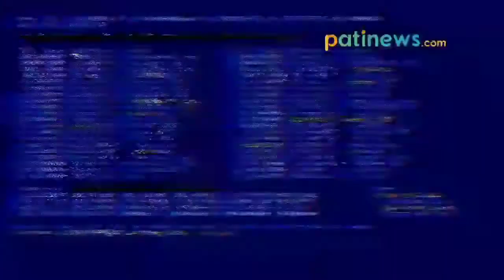Patroli Jum'at Siaga Polwan Polres Pati⁣